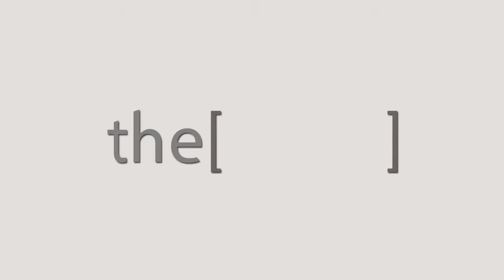الأستاذ الدكتور محمد عبد القادر يتحدث عن امراض الغدة الدرقية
الاستاذ الدكتور  محمد عبد القادر
أستاذ جراحة الرأس والعنق والغدد الصماء بكلية الطب جامعة الإسكندرية
يتحدث عن امراض الغدة الدرقية